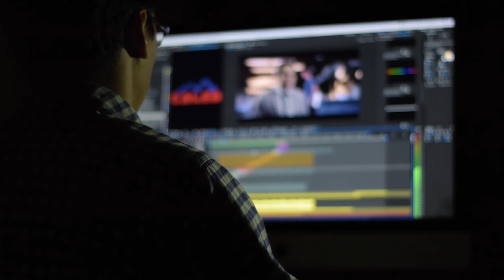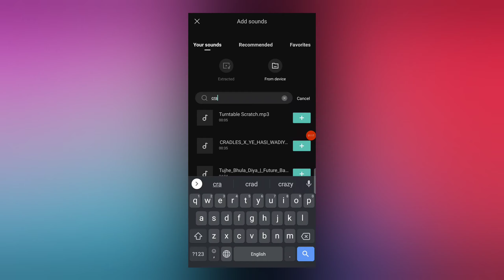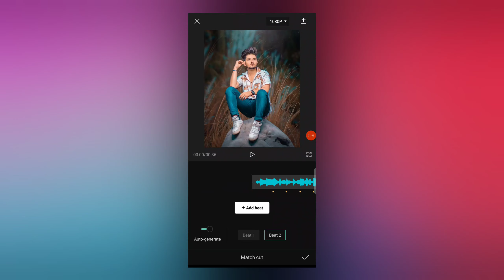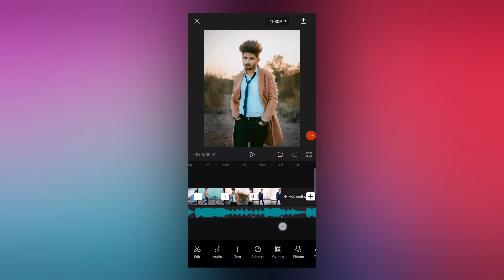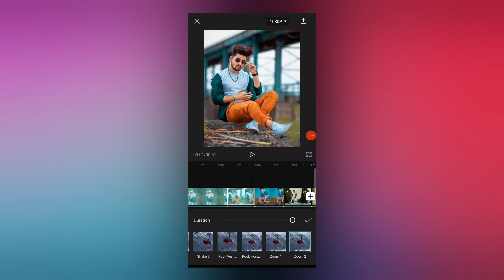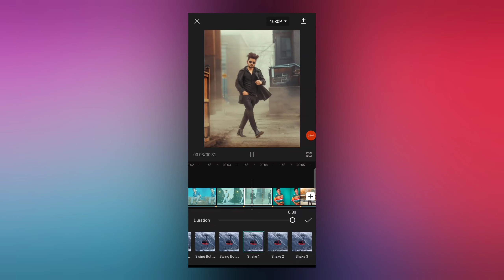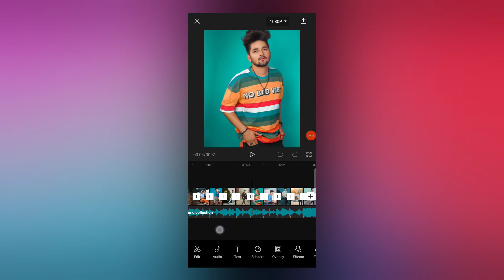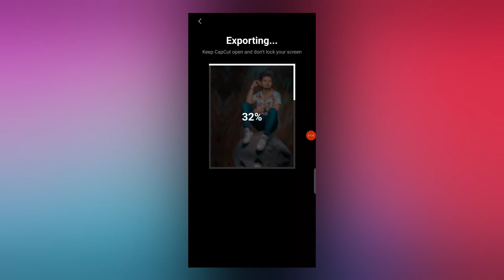Instagram Reels Trending Video Editing | Capcut Edit Tutorial | Photo Video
how to make reels with photos in instagram
instagram reels editing
how to make photo video in reels
trending photo video editing
photo shake effect
capcut editing
capcut tutorial
capcut trending photo video editing